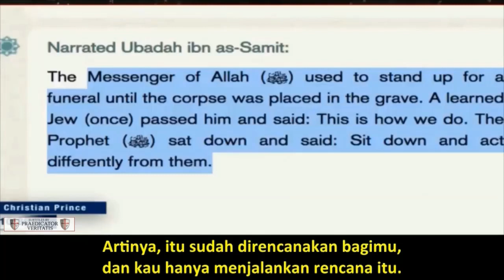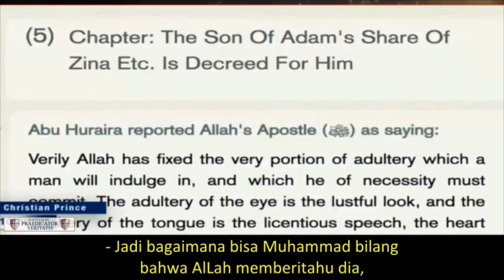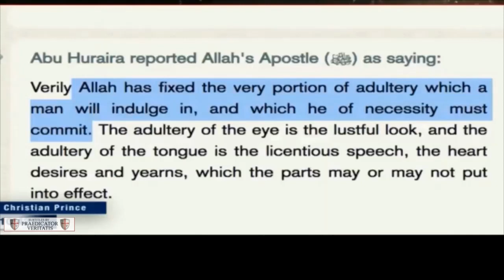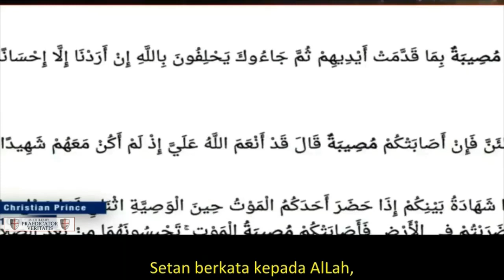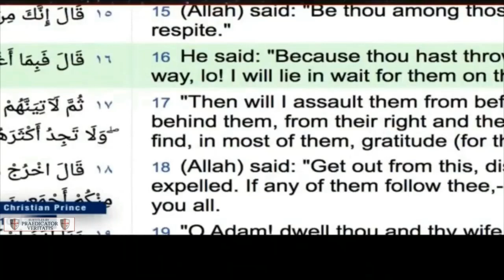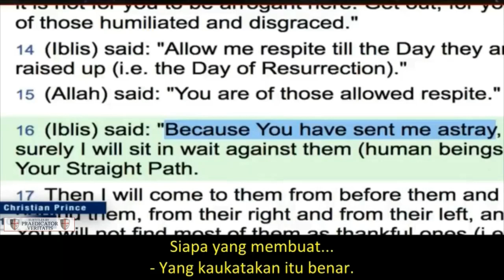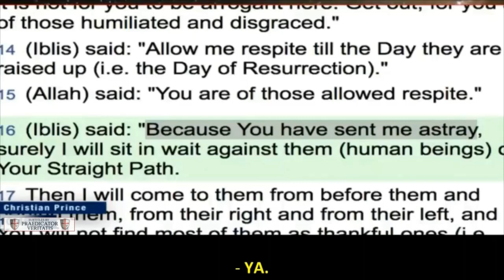CLIP: All Human's & Satan's Deeds Are the Destiny of Al-Lah | Christian Prince, Indonesian Subtitles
REFERENCE:
Is Adam's sin free will or Al-Lah's plan?
The debate between Adam and Moses concerning the first sin.

Christian Prince's official YouTube channel are:
Muslims are welcomed to debate CP on Skype - DebateTV or Paltalk - christian_prince while CP is live on the The Arabian Prophet or Christian Prince channel.
If you are a sheikh or Muslim scholar, leave your message on CP's Facebook to set a debate.

Deus Vult!